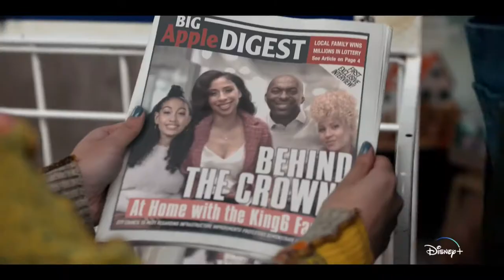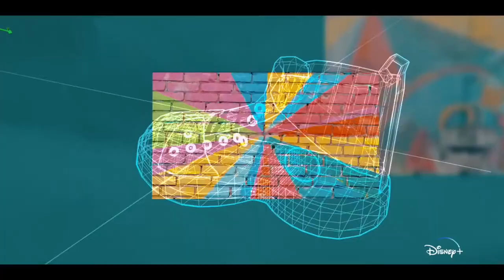SNEAKERELLA Featurette - "Kicks" (2022)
PLOT: A modern twist on Cinderella set in New York City's Sneaker culture.

RELEASE DATE: May 13, 2022 (USA)
GENRE: Comedy, Family, Musical
STARS: Lexi Underwood, Kolton Stewart